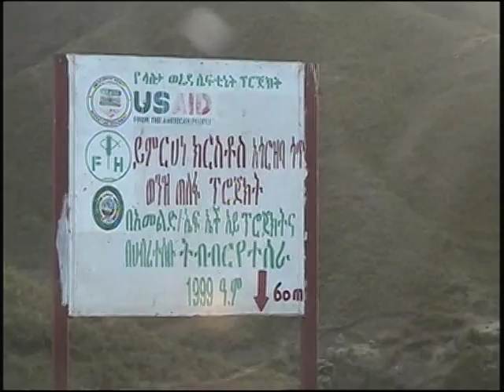Yemrehana Krestos( Zagwe dynasty.)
Yemrehana Krestos (called "Abraham" ) was Negus of Ethiopia, and a member of the Zagwe dynasty.